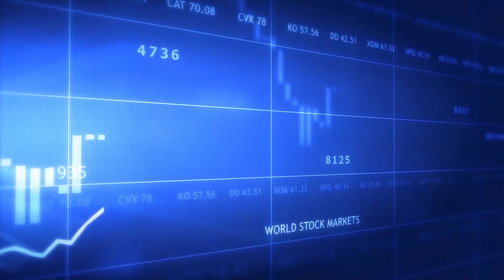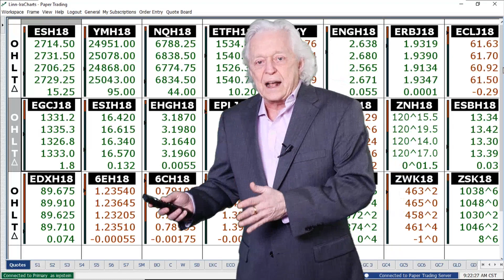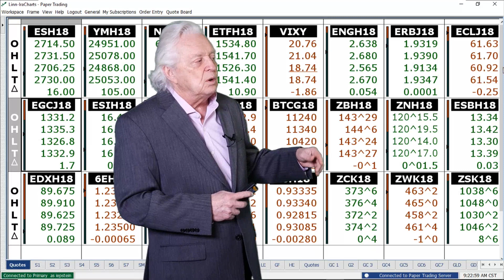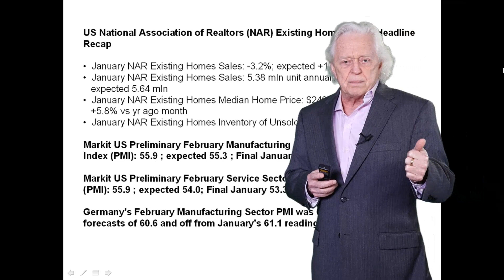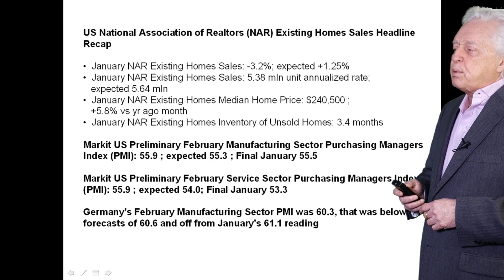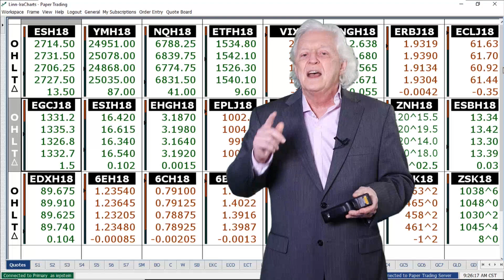Ira Epstein's Morning Flash Update 2 21 2018